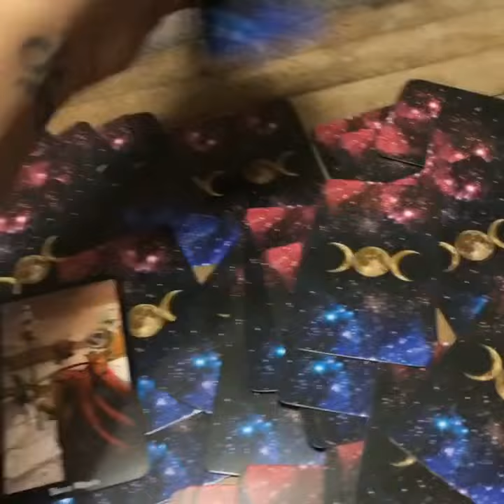SAGITARIO Horóscopo de hoy VIERNES 15, SABADO 16 Y DOMINGO 17 DE Febrero 2019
ATENCION: TV+18